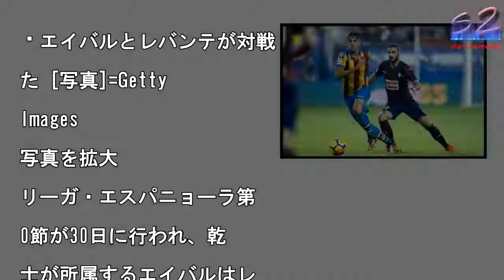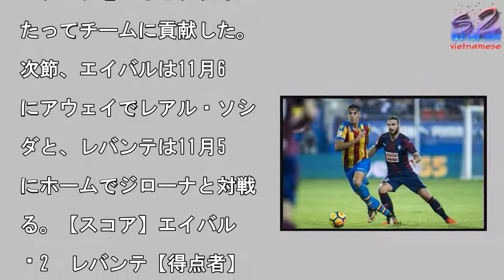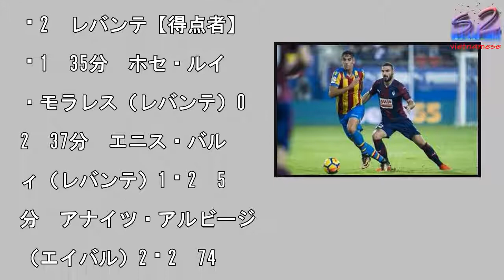乾のシュートを起点に得点のエイバル、2点差を追いつきドローに持ち込む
エイバルとレバンテが対戦

た [写真]=Getty

Images

写真を拡大

リーガ・エスパニョーラ第

0節が30日に行われ、乾

士が所属するエイバルはレ

ンテと対戦した。乾は先発

ンバーに名を連ねている。

前半はホームのエイバルが

ールを保持する展開が続い

が、先に試合を動かしたの

アウェイのレバンテだった

35分に味方から出たスル

パスに絶妙のタイミングで

応して抜け出したホセ・ル

ス・モラレスがGKとの1

1を制してゴールを決め、

バンテが先制に成功する。

続く37分には右サイドの

ラレスからの折り返しを、

央に走り込んだエニス・バ

ディがダイレクトでシュー

を放つ。そのボールはディ

ェンスに当たりながらもゴ

ルに収まり、レバンテがあ

という間にリードを2点に

げた。　追いかける展開と

ったエイバルは51分にゴ

ル左前からのFKを獲得す

と、アナイツ・アルビージ

が右足を振り抜いてゴール

上部に直接蹴り込んだ。見

なFKを披露したエイバル

、1点差に詰め寄った。

勢を強めながらも同点に追

つくには至らなかったエイ

ルだが、74分に乾のプレ

をきっかけとしてついにス

アを動かす。左サイドでボ

ルを持った乾がペナルティ

リア内に切れ込んでシュー

を放つと、その一撃はGK

防がれたものの、こぼれ球

詰めたシャルレスがゴール

押し込んでみせた。乾の仕

けを起点として、ホームの

イバルがスコアをタイに戻

た。　試合はそのまま終了

、両チームともに勝ち点1

分け合う結果となった。乾

攻撃面で存在感を放っただ

でなく、積極的なプレスを

掛けるなど守備でも与えら

たタスクをこなし、攻守に

たってチームに貢献した。

次節、エイバルは11月6

にアウェイでレアル・ソシ

ダと、レバンテは11月5

にホームでジローナと対戦

る。【スコア】エイバル

−2　レバンテ【得点者】

−1　35分　ホセ・ルイ

・モラレス（レバンテ）0

2　37分　エニス・バル

ィ（レバンテ）1−2　5

分　アナイツ・アルビージ

（エイバル）2−2　74

　シャルレス（エイバル）

乾のシュートを起点に得点のエイバル、2点差を追いつきドローに持ち込む 乾のシュートを起点に得点のエイバル、2点差を追いつきドローに持ち込む